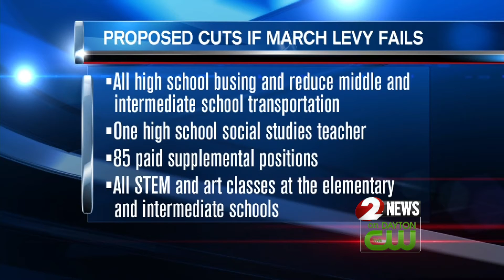Bellbrook-Sugarcreek school officials unveil potential cuts if levy fails